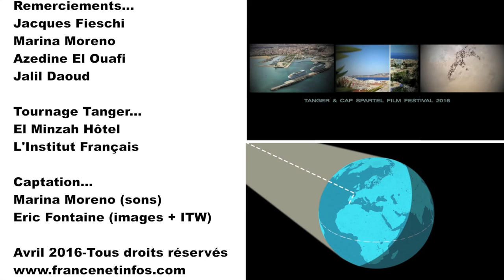CAP SPARTEL FILM FESTIVAL (3) : Jacques Fieschi un scénariste à Tanger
L'homme de lettres, spécialiste du 7ème art et cinéphile est le Président du Jury au CSFF, au coeur de Tanger dans un palace, il répond à nos questions ! Un reportage pour